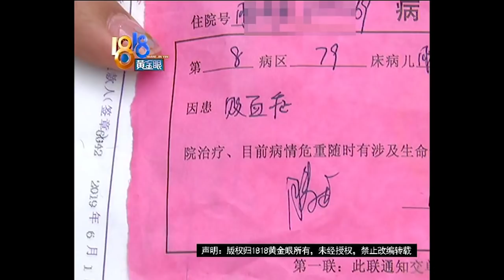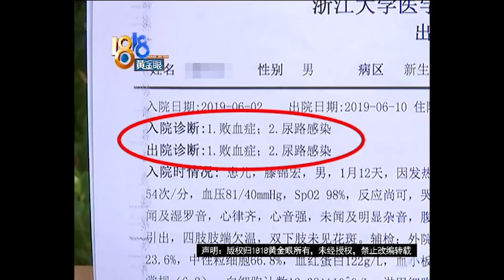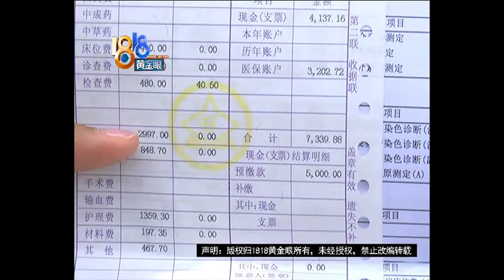【1818黄金眼】孩子39天，洗完澡后，病危了？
【下了病危通知 家人怀疑浴巾】杭州的张阿姨反映，她的孙子前几天住院了，一家人都心疼坏了，现在回想起来，她怀疑跟一次洗澡有关。

新闻标签：